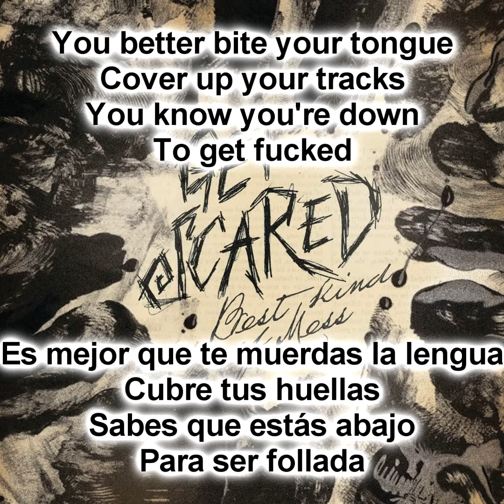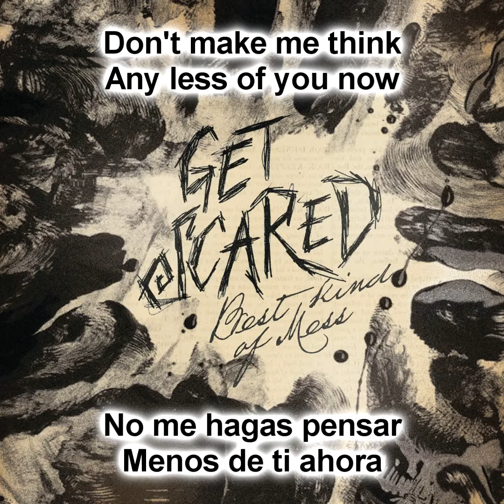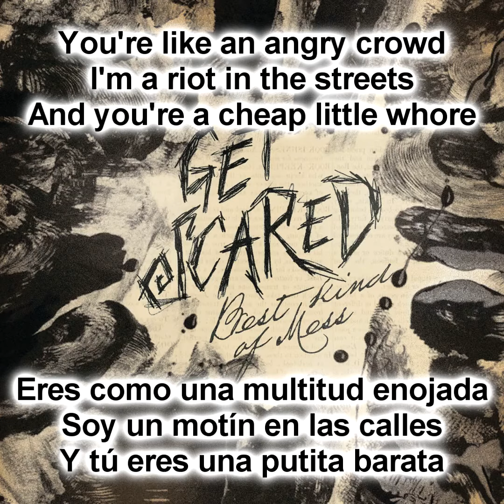Get Scared - Whore (Sub Español - Ingles)